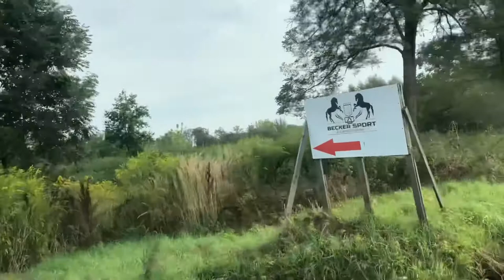Zawody Becker Sport 28-29.08